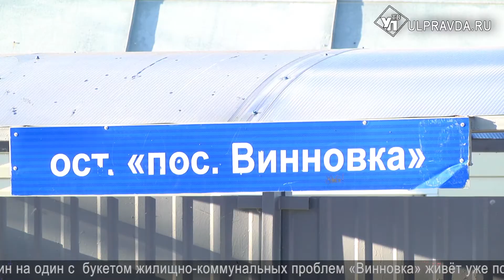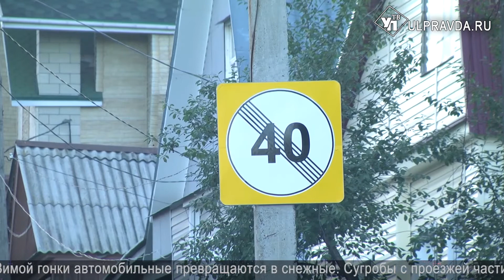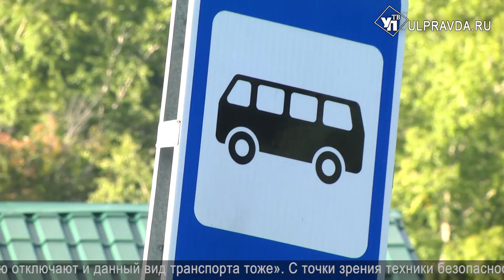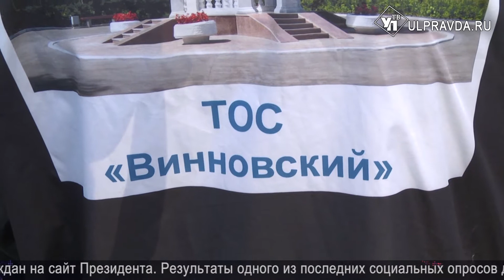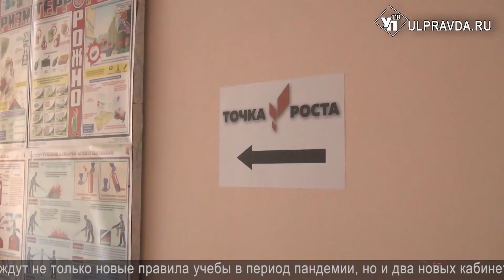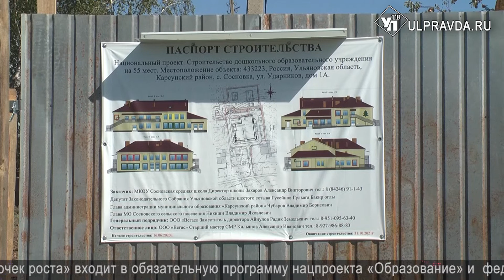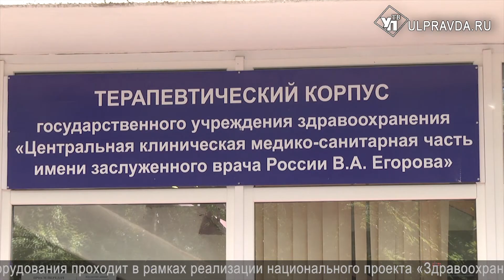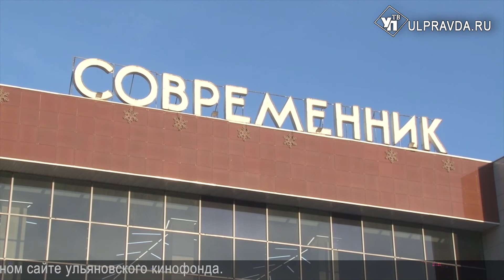Итоги дня. Выпуск от 26.08.2020. 16+